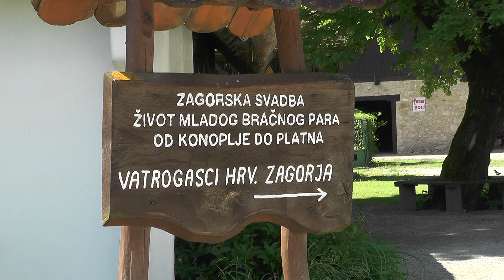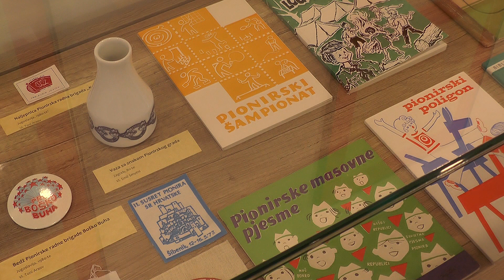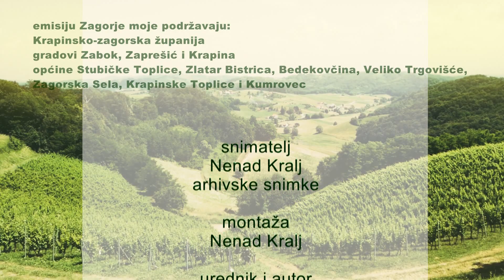Zagorje moje 04.09.2019.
Spominali smo se z glavnim organizatorom ovogodišnjeg Vozočašća na Mariju Bistricu... bili smo i na manifestaciji Eko Etno Fletno v Kumrovcu. a tam je popevala i Josipa Lončar... budite z nami lučite nas.